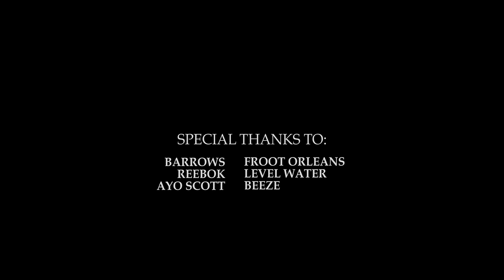glbl wrmng - "504" feat. Kr3wcial, Pell, & $leazy EZ (Official Music Video)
Produced By: Niyo Davinci (Trumpet By: Bezze)

Directed By: Dominic Scott of Red Balloon Studios